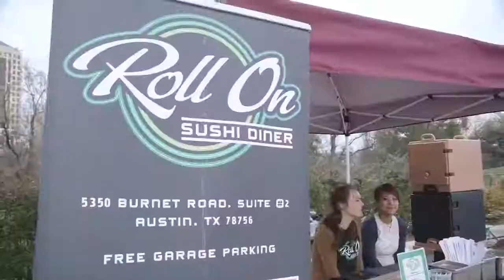Austin360 Rock the Lot 2015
Promo video for the 2015 Austin360 Rock the Lot FREE event courtesy of